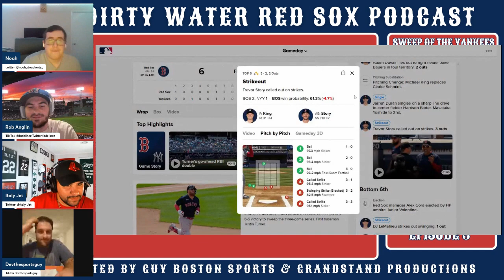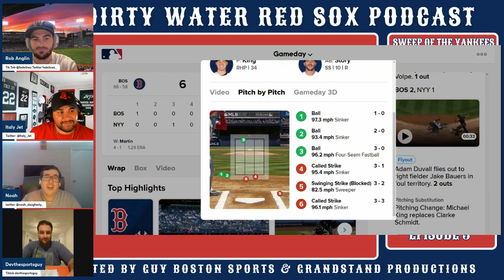Sox Break Out The Brooms In The Bronx - The Dirty Water Red Sox Podcast Episode 3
On this week's episode of "The Dirty Water Red Sox Podcast," join Rob, Geno, Noah, and Dev as they discuss:

-The Red Sox sweeping the Yankees in the Bronx over the weekend
-AL Wild Card race update
-Boston's path to the playoffs
-Noah's Trevor Story rant
-State of the Red Sox rotation